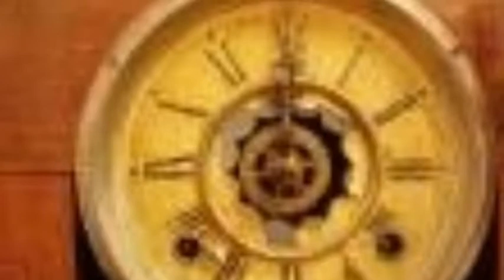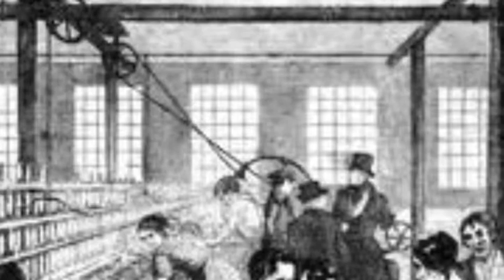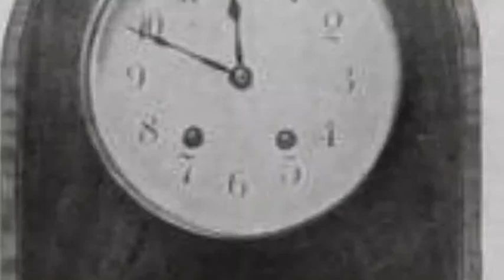Clocks During The Industrial Revolution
Cooper Johnson